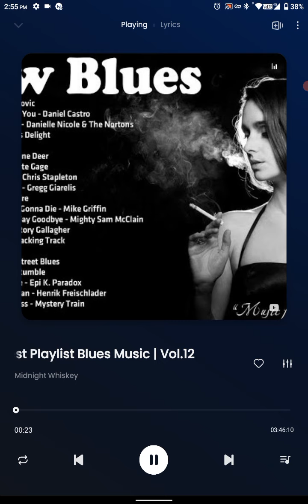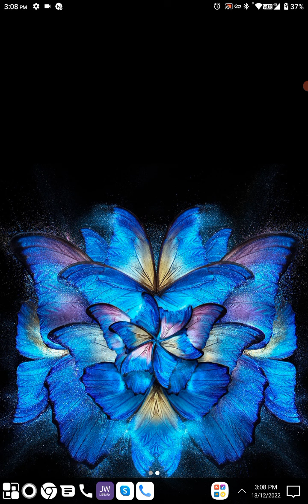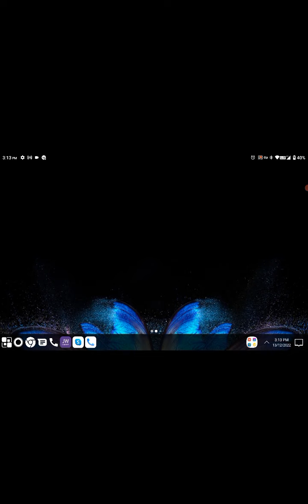Haven't been feeling well the last couple of days, I realize I'm not Superman!